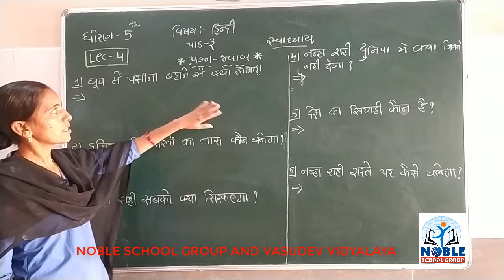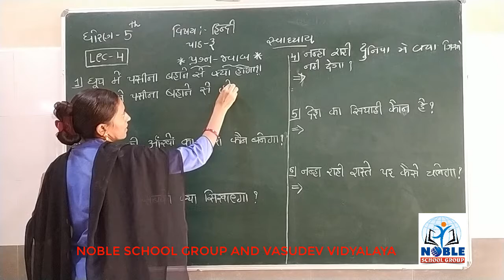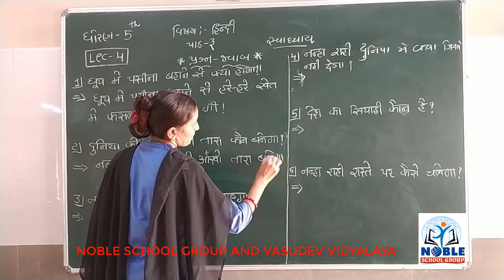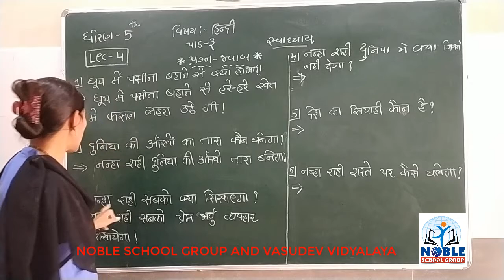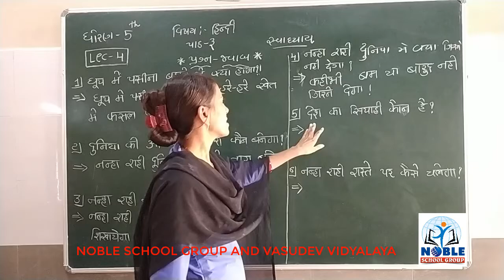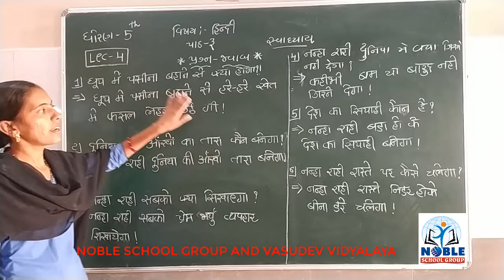STD-5 (HINDI) (LECTURE-4)